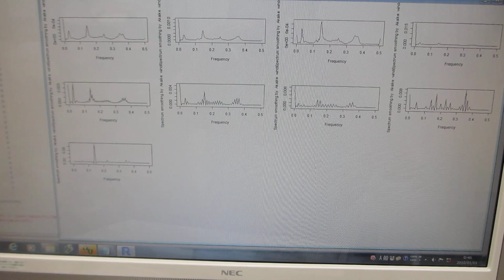超音波プローブの伝搬特性（非線形特性、応答特性、相互作用）－－ダイナミック特性を評価する技術－－（超音波システム研究所）